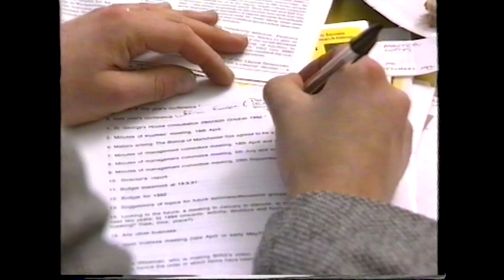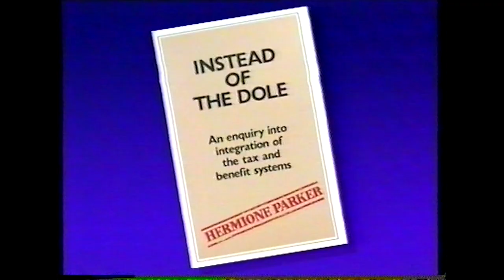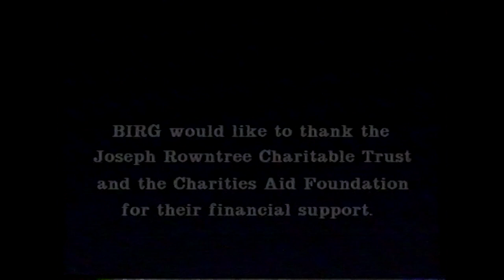An introduction to Basic Income (UBI in 1991)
This film was produced by the Basic income Research Group - now known as Citizen's Basic Income Trust. It was introduced by the broadcaster Jenni Murray and is fascinating insight into the concept through the lens of the preoccupations of the times. It includes a range of key UK thinkers and advocates including Malcolm Torry, Ralf Dahrendorf, Hermione Parker and others.